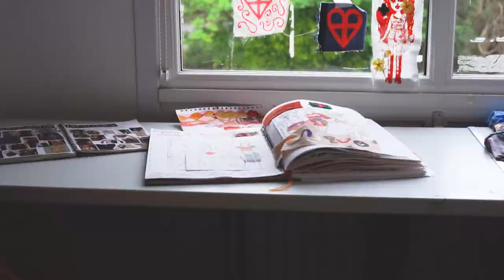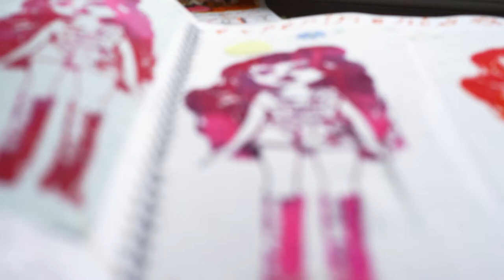The HCA College Showcase 2022 - The Interviews 2. Sarah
Sarah is just finishing up her foundation diploma here at HCA. We had a chat about her final project with the subject being 'Bratz' dolls, fashion design and the link between her own identity and how she miniaturised it!
Sarah is going on to study Fashion Design in Manchester, we are looking forward to catching up with her and seeing how Sarahs work will develop!